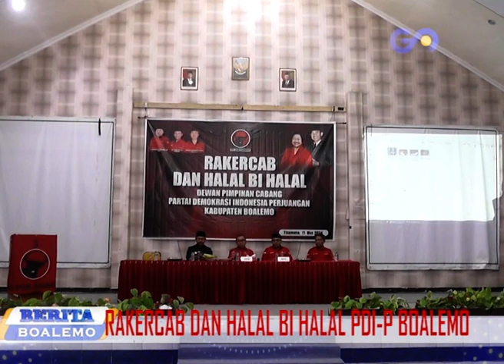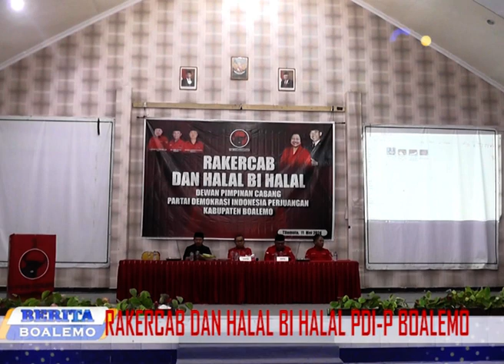RANKERCAB & HALAL BI HALAL DPC PDIP BOALEMO new